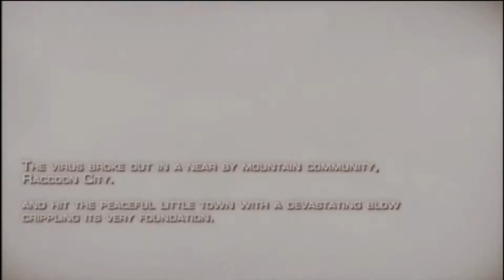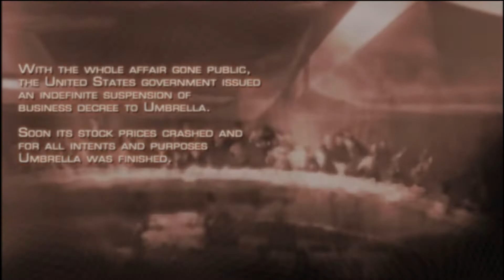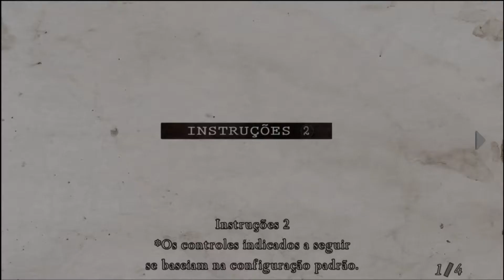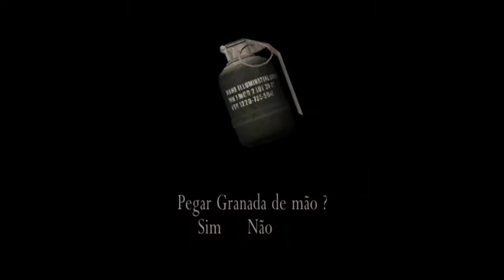RESIDENT EVIL 4 Dublado - O Início da Série!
Estou trazendo uma serie chamada resident evil 4 que somos nada mais nada menos que Leon S. Kennedy o mesmo personagem do resident evil 2 e no Re4 temos uma missao de salvar a filha do presidente que foi sequestra pela a ceita dos los iluminados Leon tera uma longa jornada pela frente.

Resident Evil é uma franquia de mídia que pertence à empresa de videogames Capcom. Foi criada por Shinji Mikami como uma série de jogos de survival horror, iniciada em 1996 com Resident Evil para PlayStation